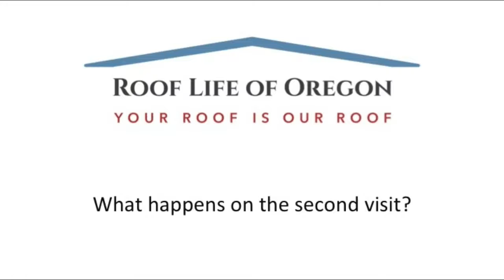A Face-to-Face Meeting with Roof Life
Why do we like to sit down with you before a re-roof?